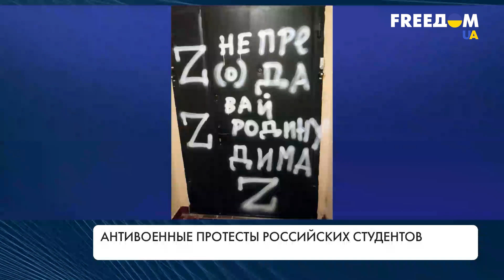Уголовные дела за антивоенные акции: как в РФ борются с позицией несогласных студентов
Руководство многих российских вузов оправдывает войну с Украиной: преподаватели читают пропагандистские лекции, а студентов травят за антивоенные посты. Но это не останавливает политически активных студентов: они ищут новые формы антивоенного активизма как внутри, так и за пределами своих учебных заведений. Как российские студенты протестуют против войны в Украине – смотрите в материале.